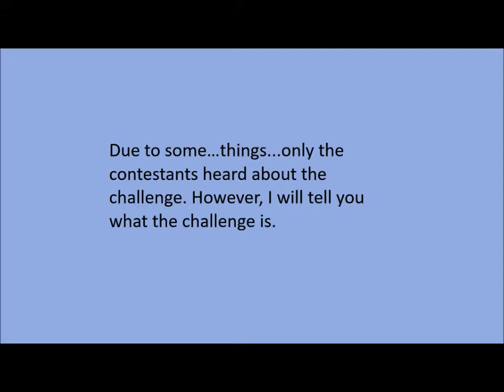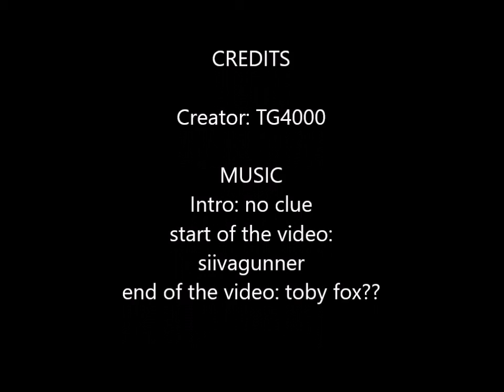Flag war battle 1A-1B: A Rough Start